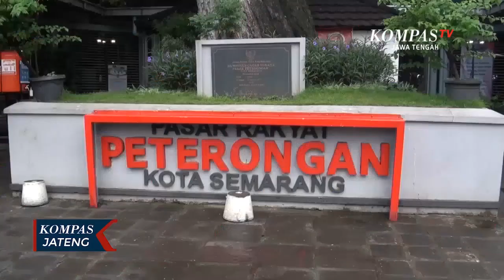Jelang Ramadhan, Harga Daging Ayam di Pasar Peterongan Semarang Alami Kenaikan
SEMARANG, KOMPAS.TV - Harga daging ayam di sejumlah pasar tradisional di Kota Semarang, Jawa Tengah, terus merangkak naik menjelang bulan suci Ramadhan. Di Pasar Peterongan Kota Semarang, para pedagang menjual daging ayam dengan harga bervariasi, mulai dari Rp 36 ribu hingga Rp 40 ribu per kilogram.

Menurut pedagang daging ayam, setiap hari harga daging ayam mengalami kenaikan harga. Bila kenaikan harga terus berlanjut, harga daging ayam bisa naik dua kali lipat dari harga sebelumnya, yakni berkisar antara Rp 34 ribu hingga Rp 35 ribu per kilogram. Menurut pedagang, kenaikan harga daging ayam disebabkan karena permintaan yang meningkat, namun tidak diimbangi pasokan dari peternak.

"Niak harga ayam, dari Jumat sampai sekarang, berturut-turut tiap hari," kata Yuni, pedagang ayam potong.

Meskipun harga daging ayam naik, namun konsumen tetap membeli daging ayam. Alasanya harga daging ayam tetap lebih murah dibandingkan harga daging sapi. Selian itu, menjelang Bulan Suci Ramadhan banyak digelar kegiatan pengajian dan khataman Al-Quran, sehingga banyak konsumen yang membeli daging ayam. Meskipun demikian, pedagang berharap kenaikan harga daging ayam tidak berlanjut, sehingga harganya tetap terjangkau oleh masyarakat.